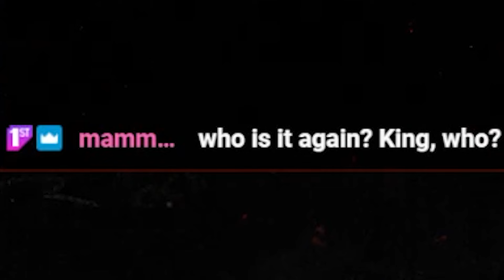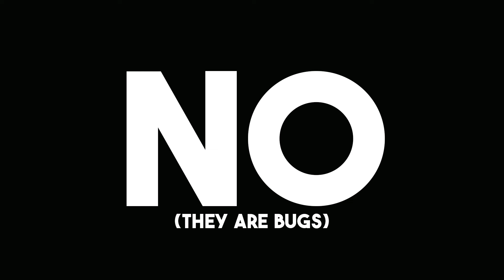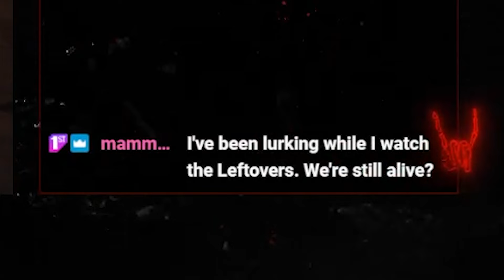This is How I Saved The Minutemen - CDS Slimetime - Fallout 4 Immersive Wasteland Episode 2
Today in Fallout 4: Immersive Wasteland, We'll be trying our absolute hardest to try and save the minutemen!

Are you addicted to social media? Me too!